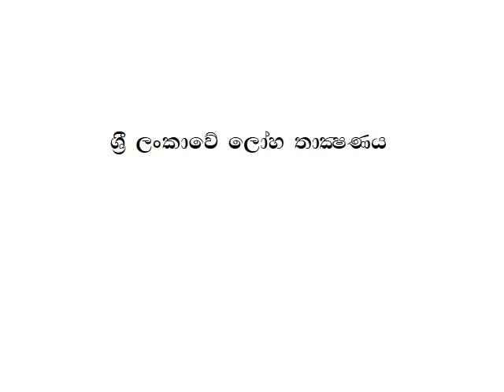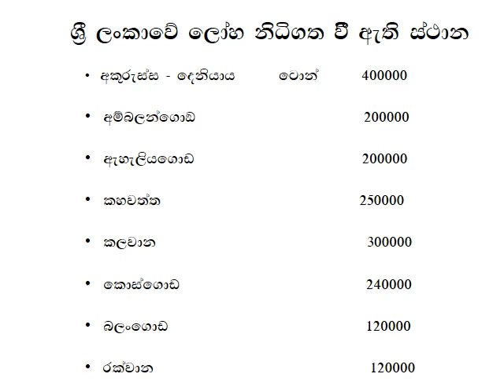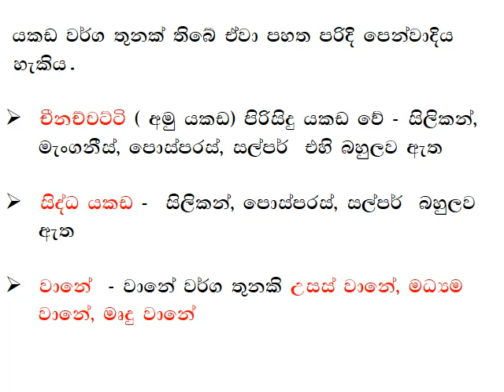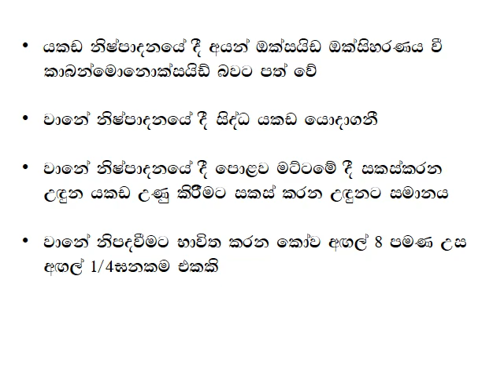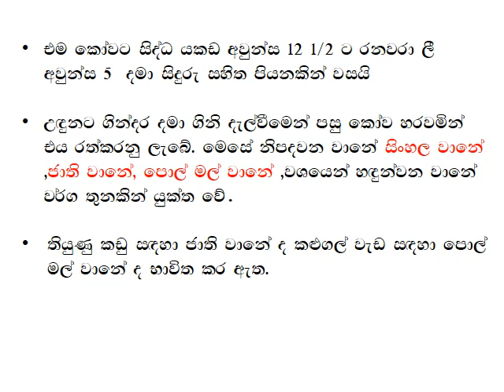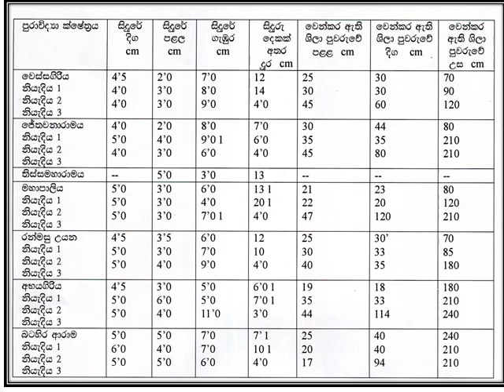Iron Technology iv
Prof. Thusitha Mendis
Department of Archaeology & Heritage Management
Rajarata University of Sri Lanka